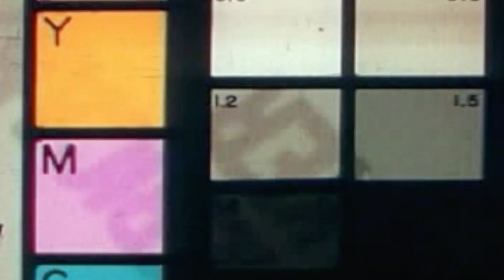Piecol hot16challenge2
Rap: Piecol (Michał Sinkiewicz)
Produkcja: Zielichowski
Video: Jacojestjak

Nominacje: DJ Invent, Merin, Lancet, Ziro i Pan Grzegorz Turnau

Tekst :
Świat pod kluczem,myślami - ulicami się włóczę
choć mam 34 - czuje się jak uczeń.
Znajome Poczucie pustki? Jej współczesne oblicza
wszędzie maski i chusty;człowiek za wcześnie zdziczał
W rękawicach,ustawach jak łańcuchach kajdanach
tym od zarania mają nas tutaj ochraniać?
W sterylnych ubraniach,zamkniętych placach zabaw
cywilizacja błaga  by zawracać zamiast...
Patrzeć jak w czarnym deszczu rośnie ferma zwłok
jakby palce maczała w tym "Umbrella Corp".
Byle przerwać ciąg, przyszłość niepewna wciąż
w 4 ścianach jak co dnia szukam ciepła jej rąk.
Miałbym uciec stąd, oddaje się snom
gdy na zewnątrz nie ma nic - w środku zostaje dom.
Brnąc ślepo pękał w szwach tłum syty
teraz tylko cienie błądzą po Racoon City.